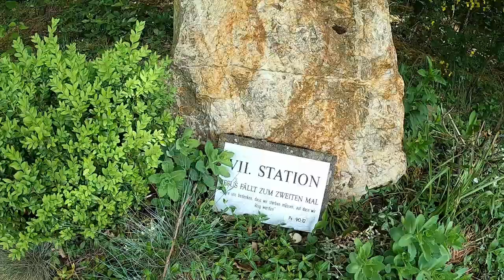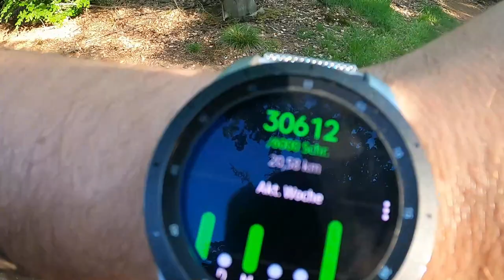25 kilometer durch den Hambacherforst mit Lost Place besuch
Mein Equip
Esbit Kocher

Die Taschenlampen die ich nutze
Olight M2R Pro
Olight Warrior X Pro